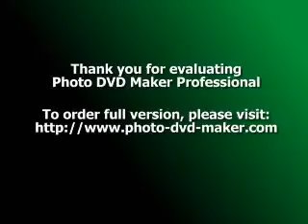Chocolate Dessert - Something for Everyone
Who doesn't like a rich, delicious chocolate dessert to end a great meal? In fact, a great chocolate dessert recipe can make an otherwise bland meal seem great. They say people remember the end of the meal more than the beginning. So, it's no surprise that most chefs recommend you put a little thought into choosing a great finishing recipe and luckily, a chocolate dessert will more often than not, fill the bill superbly and easily!
How to Find a Great Chocolate Dessert Recipe
I know I am a chocolate freak and I think there is truly nothing better than enjoying a home-made dessert. But the best part is there are so many recipes to choose from that it's just so easy to be a chocolate dessert freak! So, I'm going to share one of my real favorite recipes. It is called the double chocolate chunk cookie recipe, and for this you will need: 2 cups all-purpose flour; ¾ cup Nestle Toll House baking cocoa; 1 tsp baking soda; ½ tsp salt; 1 cup butter or margarine, softened; 2/3 cup granulated sugar; 2/3 cup packed brown sugar; 1 tsp vanilla extract; 2 large eggs; and 1 ¾ cups Nestle Toll House semi-sweet chocolate chunks.
First you need to preheat the oven to 350°F, it is important that the oven has reached baking temperature, and then combine the flour, cocoa, baking soda and salt in a medium bowl, and beat the butter, granulated sugar, brown sugar and vanilla extract in a large mixer bowl until it is perfectly creamy. Then add the eggs one at a time, beating well after each addition; gradually beat in the flour mixture, stir in chunks, then drop by rounded teaspoon onto ungreased baking sheets.
Now let them bake away for about 9-11 minutes. You will see the cookies puffing up and the centers will still be soft. Check by inserting a skewer or strand of raw spaghetti. Then allow them to cool on baking sheets for a couple of minutes after you take them out of the oven, and remove to wire racks so that they can cool completely.
I know you will just love this simple recipe. It is so easy but really satisfying even as a dessert. To dress the cookies up a bit and to make them more of a formal chocolate dessert, you may like to try the following finishing touches.
Option One
Arrange two cookies in a small desert bowl. Pile whipped cream between the cookies then crumble two small meringues over the top. Dress up with fresh raspberries and top with a small amount of extra whipped cream.
Option Two
Place a layer of fresh strawberries on bottom of serving bowl. Carefully slice one cookie lengthways and place one half on top of strawberries. Add layer of whipped or thickened cream that has been flavored with orange liqueur. Place other half of cookie on top. Add more fresh cream and garnish with a few strawberries.